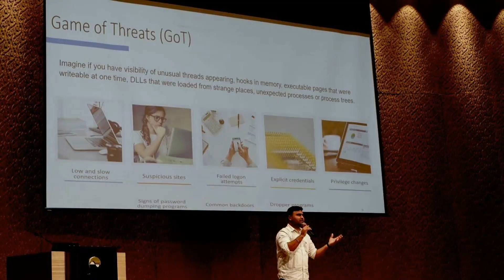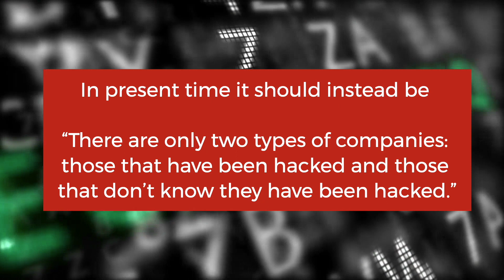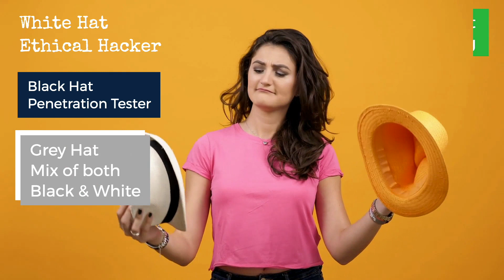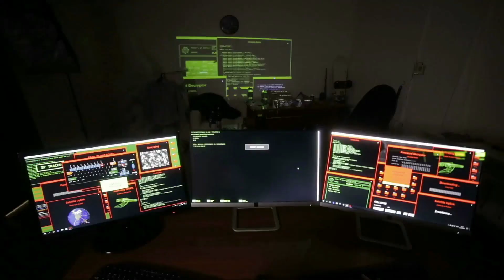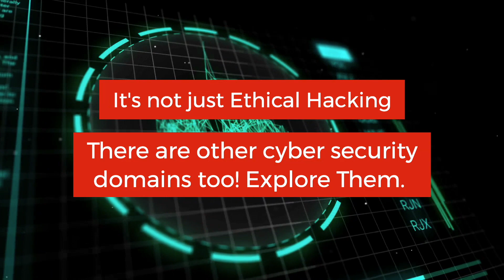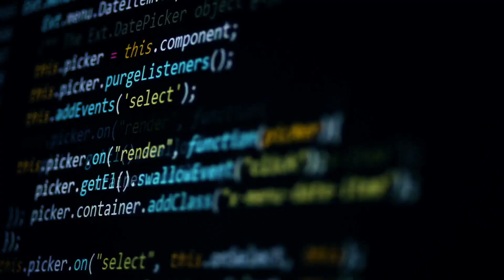Ethical Hacking Roadmap for Rookies & Beginners | Career Opportunity, Certifications & Jobs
Ethical Hacking, also known as penetration testing, intrusion testing, or red teaming, is the controversial act of locating weaknesses and vulnerabilities of computer and information systems by duplicating the intent and actions of malicious hackers.

An Ethical Hacker, also known as a whitehat hacker, or simply a whitehat, is a security professional who applies their hacking skills for defensive purposes on behalf of the owners of information systems. Nowadays, certiﬁed ethical hackers are among the most sought after information security employees in large organizations such as Google, Microsoft, Facebook & Indian giants like Wipro, Infosys, IBM, Airtel and Reliance among others.